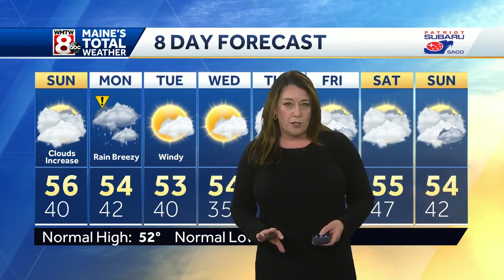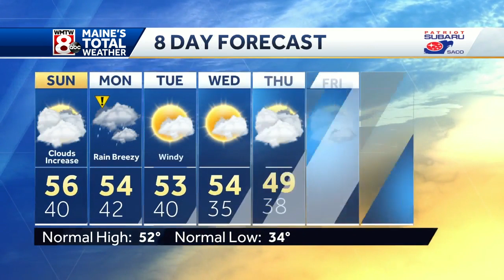Cooler Sunday, Soggy Monday.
How’s the weather looking for your Saturday? Get the latest Maine’s Total Weather video forecast from Meteorologist Sarah Long.